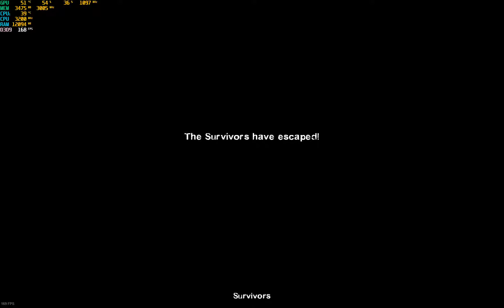Left 4 Dead 2 Tanks R us